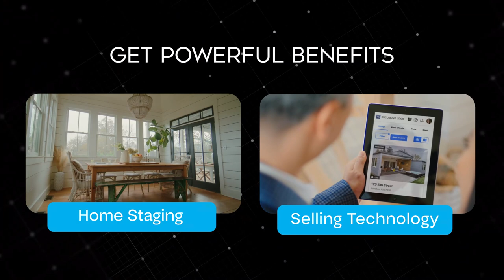Sellers Assurance when selling with Coldwell Banker Harris McHaney & Faucette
Ready to make a smart move with your home sale? Look no further! 🏠 With the Sellers Assurance Program at Coldwell Banker Harris McHaney & Faucette, you'll have peace of mind every step of the way. 💼 Our team's expertise and commitment to excellence will ensure a smooth and successful sale. Let's make your real estate dreams a reality!